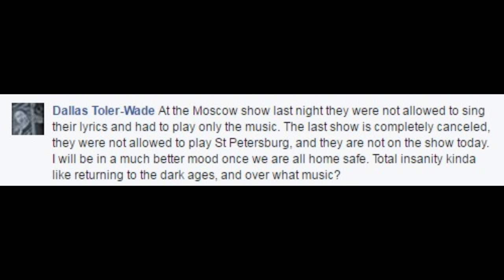Belphegor member been spat on by religious fanatic lunatic!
Here's my two cents on the current event of Helmut ( vocalist of Belphegor ) been spat on by some orthodox christian fanatic...

Intro created by:
Jochem Drost: Visuals
Charlie Parra Del Riego: Music